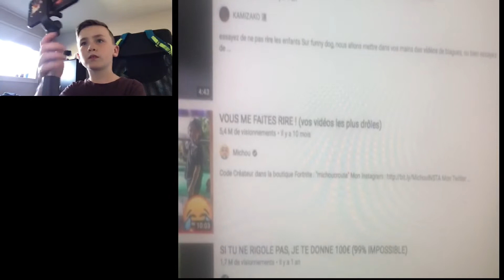ESSAIE DE PAS RIRE (99% IPOSSIBLE)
TIKTOK LOUFÉLIX _FR0_22
CODE CRÉATEUR DANS LA BOUTIQUE FORNITE (LIYAWORLD23)